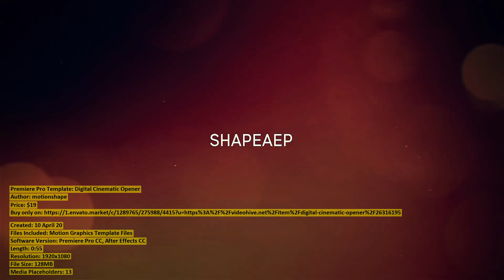Digital Cinematic Opener | Premiere Pro Template | VideoHive 26316195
Created: 10 April 20
Files Included: Motion Graphics Template Files
Software Version: Premiere Pro CC, After Effects CC
Length: 0:55
Resolution: 1920x1080
File Size: 128MB
Media Placeholders: 13
Text Placeholders: 13

Category: (openers)

Description: Project Features: Premiere Pro CC 2019 and above After Effects CC has to be installed. It is needed to place your foo...
Dear author motionshape, if you believe any that the use of the project preview on this channel are not legitimate, please write to e-mail and we will delete your video within 24 hours.